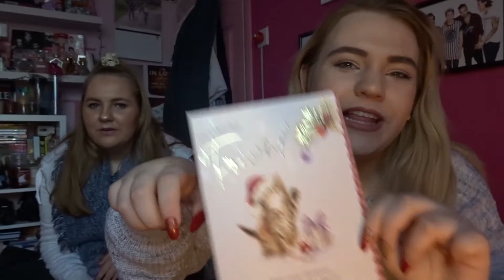Guess The Present!? - Vlogmas Day 21